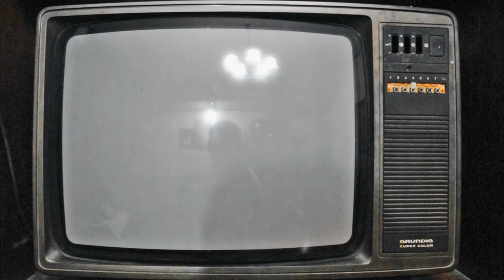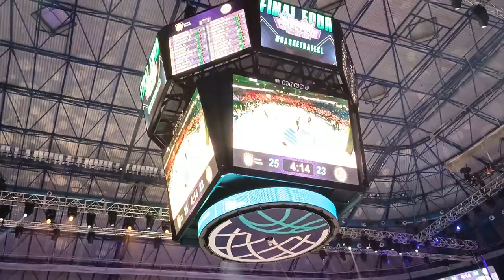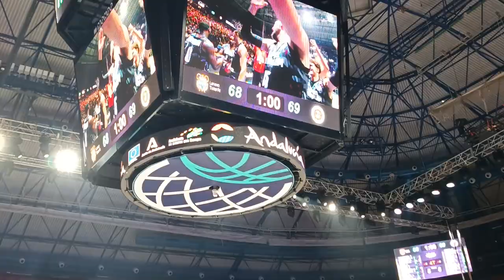VLOG| 1ª SEMIFINAL FINAL FOUR BCL MÁLAGA 2023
Videoblog de la final four de la basketball champions league en Málaga, video estructurado en varios dónde en este repasamos la primera semifinal entre Tenerife y Hapoel Jerusalem. Disfruten, y no olviden darle a me gusta y compartirlo